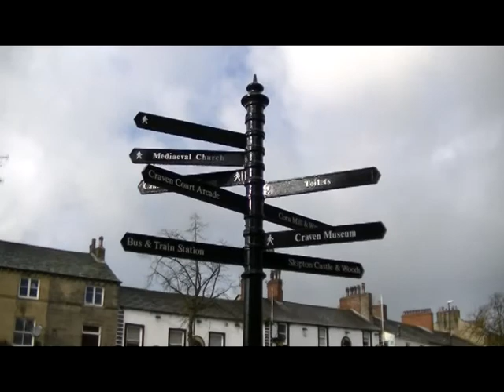Skipton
Market Day in the Yorkshire market town